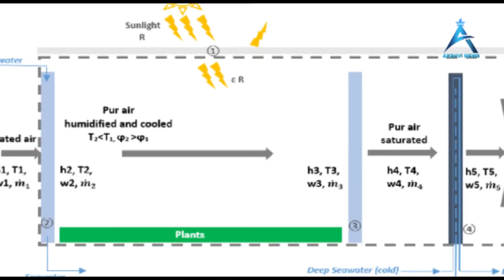इस तकनीक से रेगिस्तान में की जा रही है खेती| Seawater greenhouses to bring cultivation to Somalia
Akshvi News